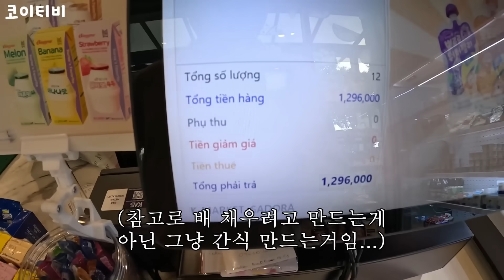새로 입사한 직원들에게 김치볶음밥 30인분을 만들어줬습니다! 요리하는 남자에게 반한 베트남 직원들...